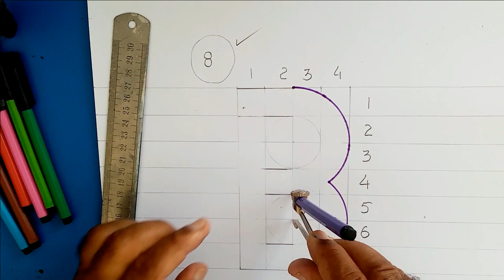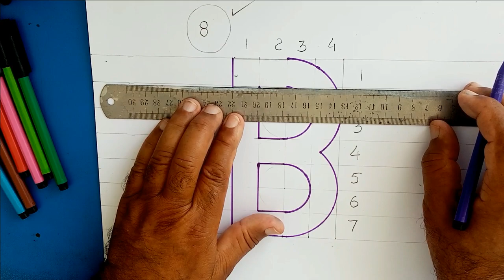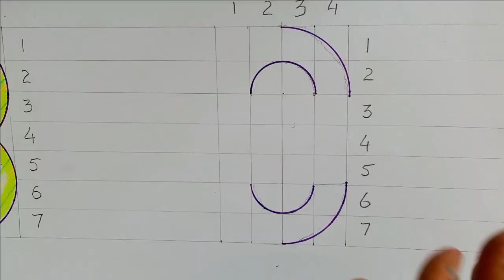How to Write ABC in Graph | Learn Alphabets ABC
Learn to write ABC in Graph by Musawir Munir |How to Write The Alphabet Letters A-B-C |
English Hand writing Learning the Uppercase Letters Handwriting.

Children will learn to write the alphabet in preschool and kindergarten, but it may be beneficial to have your child practice writing his/her letters at home.@abc